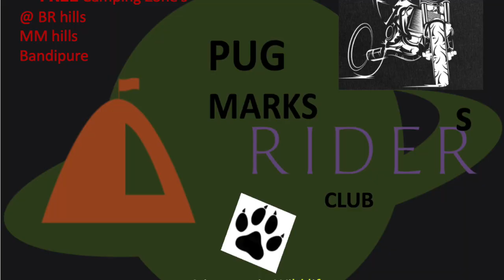BR Hills Bike Riders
Baruchukki wilderness camp Located between BR hills , MM hills and Cauvery Wild Life Sanctury, Bikers Will Have special offers for the membership along with Wild life lovers get ,  Camping Stay starts from 1500  per person, Includes Dinner , Morning Trekking, Sunset walk, Falls Exploration, Safari, Birds Watching, Photo graphy Etc ..